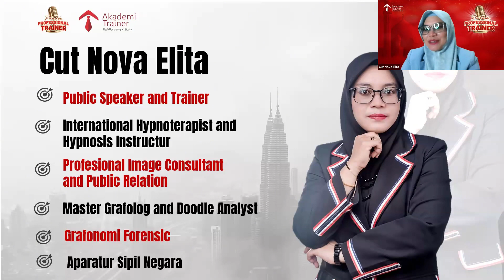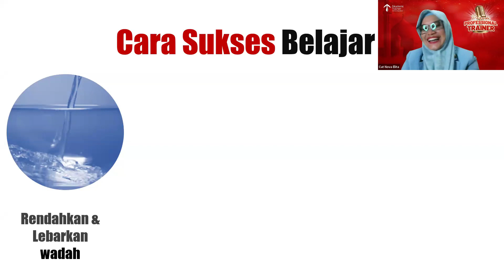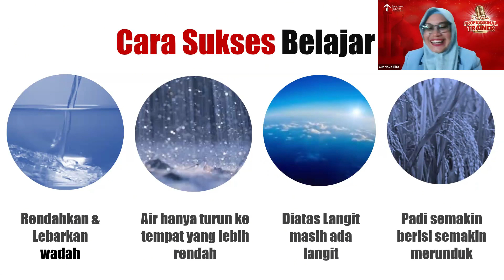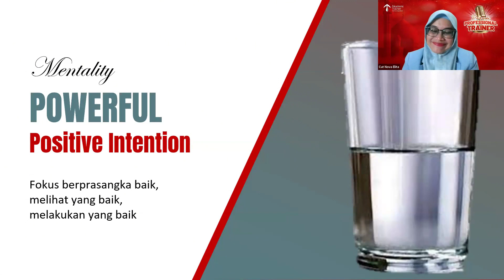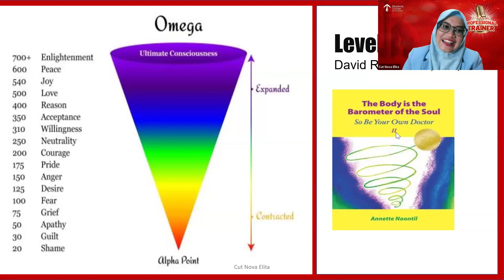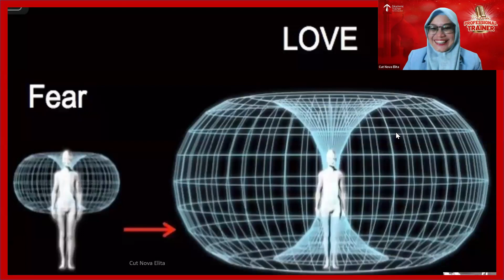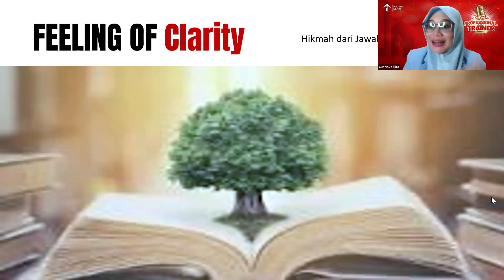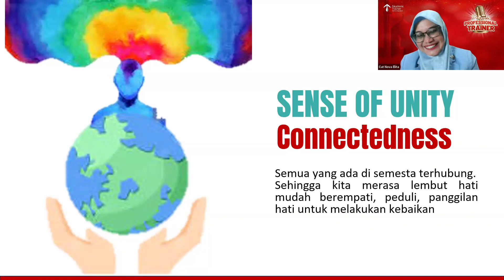The Journey Of Life With Love - Cut Nova Elita | Parade Professional Trainer